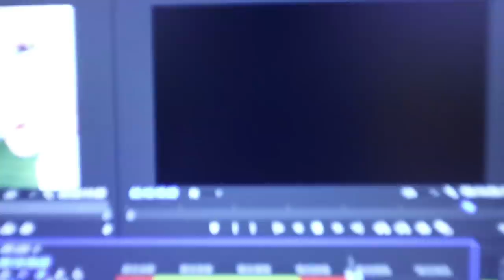MONSTROUSLY BIG SWIMBAIT CHALLENGE || First Ever Swimbait Fish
Go snag yourself a shirt!

Abrupt end to this fishing day, but that's just the way this thing goes. I got to throw around the bull shad for 1.5-2 hours today along with some other big swimbaits. I am going to keep chasing that bite throughout the challenge with the 9" bullshad. probably dedicate a couple of days of solely throwing it if you guys want to see that, otherwise I'm going to keep it on the boat and throw it a bit here and there every day I'm bass fishing. Let me know what you think.

My Musky Fishing Reel

Bass Fishing Reels
Abu Garcia

Daiwa
Tatula 8.1:1

My Bass Fishing Rods

Daiwa Zillion
Duckett Ghost

Camera Gear
Big Camera
Big Camera Wide Angle Lens
GoPro's We Use
GoPro Mic
GoPro Mount To Use Mic
Editing Software
Lil Tripod Guy
Portable Battery Charger